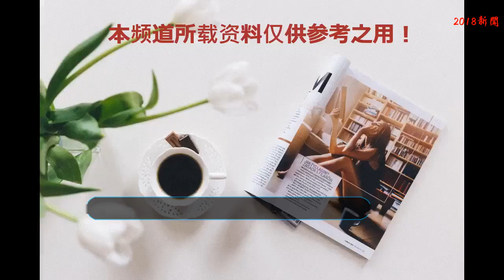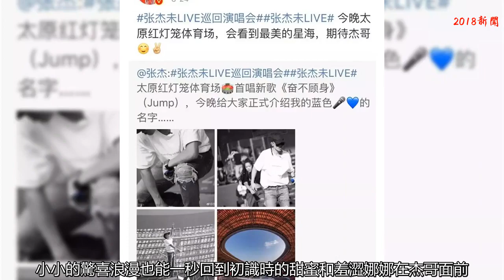能把7年婚姻過成熱戀，謝娜的這場旅行太讓人羨慕了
跟大家分享《妻子的浪漫旅行》這個節目，笑淚都有愛，真的很治愈系
    今天更新了新一期的節目，春哥因為看到采兒在高空挑戰前，露出了小女生的膽怯嬌弱面心疼到紅了眼圈
    郭曉冬看到老婆因為一通短暫的電話，憂傷無助還滿懷對老公依賴的自責，心疼到滿臉淚痕
    穎兒提起自己在懷孕時因為堅持工作而差點經歷的喪子之痛，付辛博在鏡頭那段同樣忍不住眼含淚水
張杰對謝娜每個細節每個動作都了解至深，謝娜不自覺的唱著杰哥的歌為自己加油打氣.
    這個節目讓你留下的淚，全部都是因為被愛打動
    說起來這四對夫妻里各有各的幸福各有各的甜，但杰哥娜娜這對已經結婚7年的夫妻，一直都讓人有種熱戀期的趕腳
    杰哥看著娜娜跟小姐妹相處的點滴，對娜娜的行為和舉動都是神預測級別的，語氣中充滿了保護欲
    剛到秘密基地時的肯定會忘拿行李的娜娜
    出門前的磨蹭和迷糊的娜娜，“唇膏用完就不知道丟去哪了”“墨鏡永遠找不到”
    “千萬不要有人給她建議”收到姐妹評論立馬去換衣服的娜娜
    進屋拿東西，但立馬忘記拿什么的的娜娜。不僅有杰哥的實時心理分析
    還有充滿關切的擔憂，擔心她現在就忘性這么大，以后真的會忘記重要的事
    總之生活中一點一滴的小細節完全都在杰哥的掌握之中
    而且在杰哥的字里行間中不免發現，娜姐即使在外面表現的再勇敢，在杰哥心中就是特別需要保護的小朋友
    在給其他妻子的信中再三交代，娜娜就是個情緒比較直接，愛忘事的小朋友
還提醒大家出行要注意車輛，在馬路上要手挽手走路. 像極了女兒去參加夏令營前操心的老爸。
    其實杰哥對娜娜，就是像寵孩子一樣的疼著
    杰哥在娜娜產后的第一次節目亮相是在何老師的《拜托了冰箱》節目，跟黃磊老師一起上節目
    黃磊感嘆杰哥把娜娜當成小孩子來疼愛，杰哥說“不不不，她不是大人，她就是小孩”
    “現在家里有三個小孩子要照顧”
    會在失眠的時候給她講睡前故事
    會替她操心生活中的大小瑣事
    其實不表達，愛也會從眼睛里溢出來
    即使已經結婚7年，小小的驚喜浪漫也能一秒回到初識時的甜蜜和羞澀
    娜娜在杰哥面前，一直是充滿欣賞、崇拜和依賴的小女生
    在做高空挑戰的時候，害怕了會不自覺唱杰哥的歌給自己打氣
    在大本營里，只要節目組放到杰哥的歌，娜娜一定第一個沖過去
    杰哥有了新的作品，娜娜在微博上，比杰哥本人還投入的張羅大家來聽
    讀杰哥的信會不自覺的羞澀感動
    杰哥給自己寫的信要好好寶貝留著
    連跟小姐妹出去玩的路上，都不忘遠程想念杰哥，跟他對話
    杰哥和娜娜的開始，是娜娜說出口的，也是娜娜追的杰哥
    她先表達愛，收獲了無與倫比的寵愛
    娜娜的拖延和小迷糊，讓杰哥說他已經“習慣等待，習慣我的時間與娜娜分享”
    在看著娜娜勇敢的做高空挑戰時，杰哥能讀懂娜娜的每一分勇敢背后的意義
    他們的手機用的同一個密碼，他們之間無條件信任
    他們來到美好的地方會想到如果對方在就好了
    杰哥在娜娜的影響下更加開朗，娜娜在杰哥的影響下更加溫和
    愛能容下彼此的所有，因為對方變成更好的人